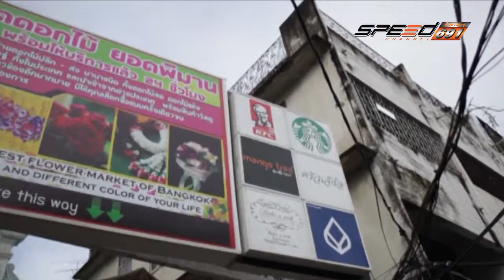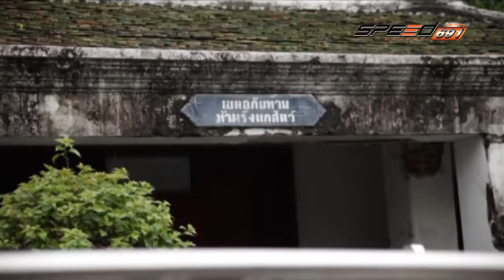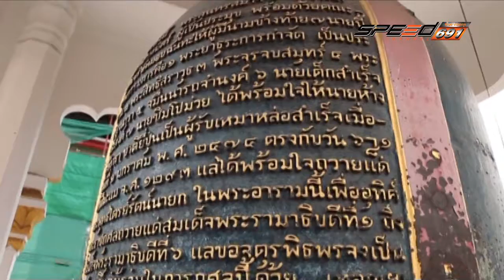Super Fast 19 07 2016 B2